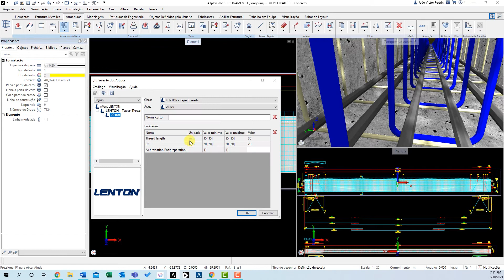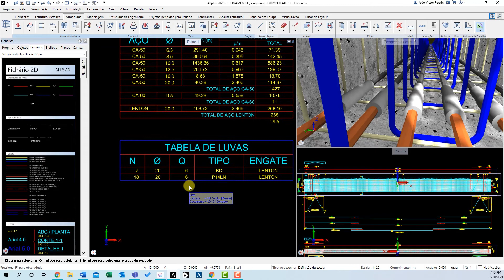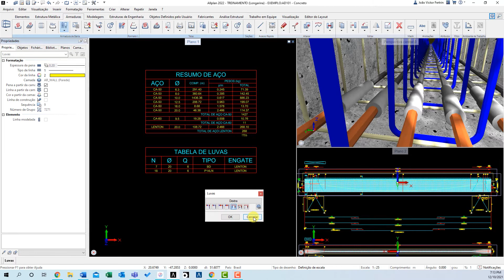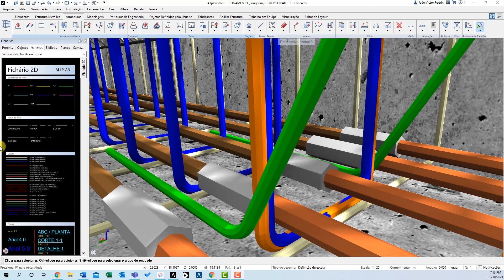Como fazer emendas de barras com luvas de forma prática e rápida?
Você sabe como usar luvas para reduzir a quantidade de barras em um traspasse e, consequentemente, o consumo de aço de uma forma muito simples, prática e rápida? Saiba como neste vídeo.
Com este modelo vou provar que com a ferramenta de luvas automáticas do Allplan você consegue utilizar emenda de barras por luvas muito facilmente, e de quebra, reduzir o peso de aço do seu modelo. É só seguir os meus passos.
Gostou? Deixe sua mensagem aqui embaixo. Meu nome é João, e eu leio e respondo TODAS.
Ainda não tem o Allplan Engineering?